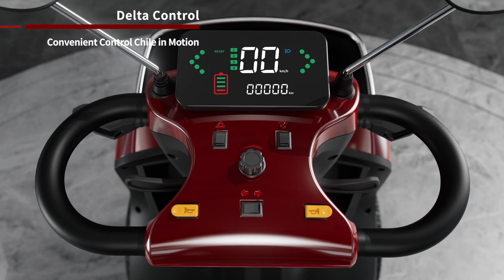BSH2D Max.15km/h, Electromagnetic brake,Swivel seat, All terrain tires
Deutsches Lager Paderborn